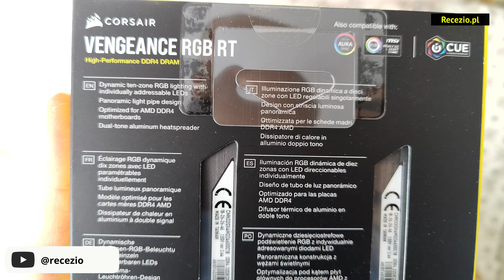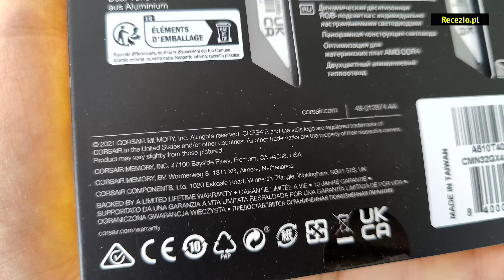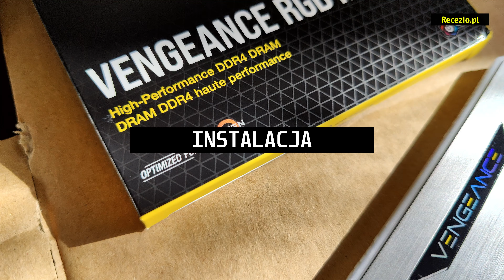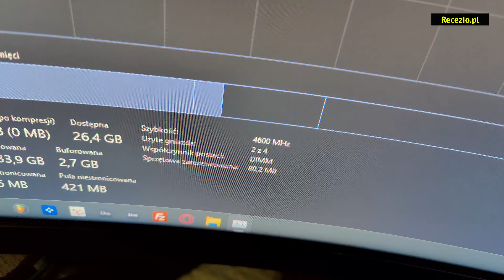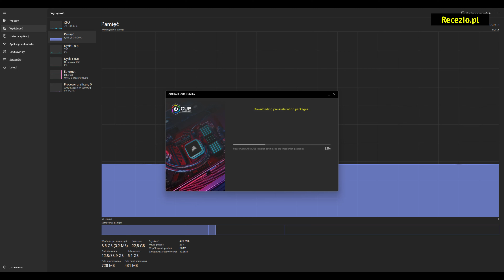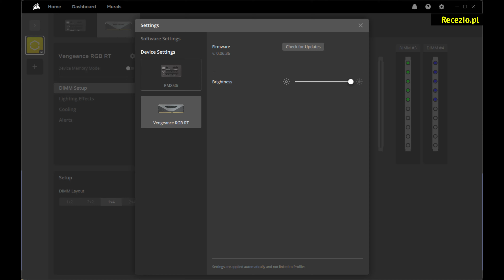Corsair Vengeance RGB RT DDR4 32 GB 4600MHz CL18 - Recenzja wydajnych pamięci RAM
Spis treści:
0:00 - 0:31 Rozpakowanie
01:03 Radiator
01:27 Instalacja
01:52 Porównanie
02:30 Odpalamy PC
02:58 Profil XMP w Bios
03:44 Test Gry
04:22 Instalacja iCUE
04:47 Ustawienia iCUE
05:19 Zmiany iCUE